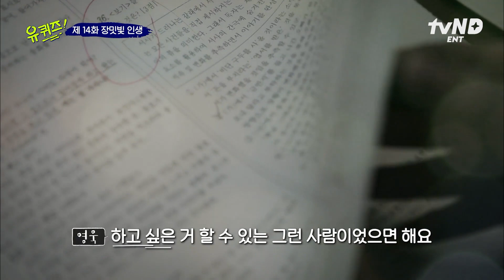[유퀴즈온더블럭] 아들에서 유재석으로 통화 상대가 바뀌자 어머님의 '이것'도 같이 달라짐🤣ㅋㅋ 고3 수험생에게 본인의 1년 뒤를 물어본다면?